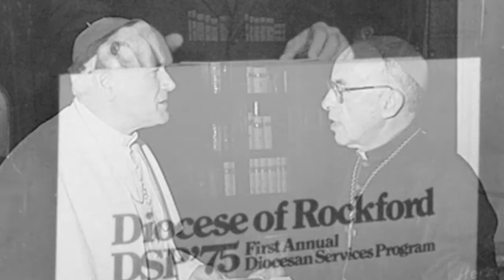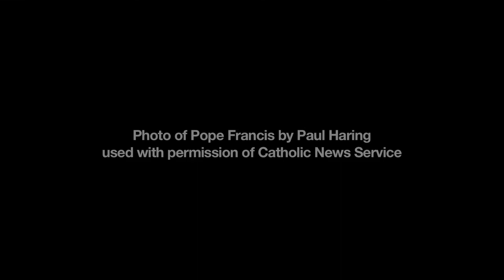Diocese of Rockford Stewardship 2013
2013 Campaign - "God Opens the Door of Faith: Stewards Respond"